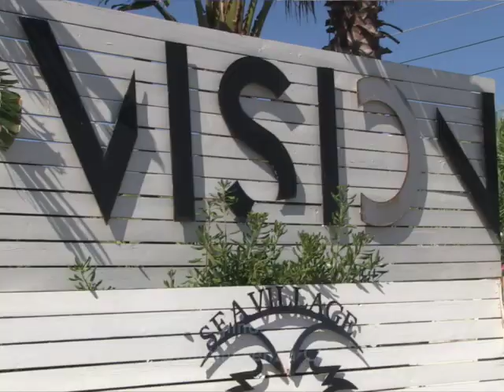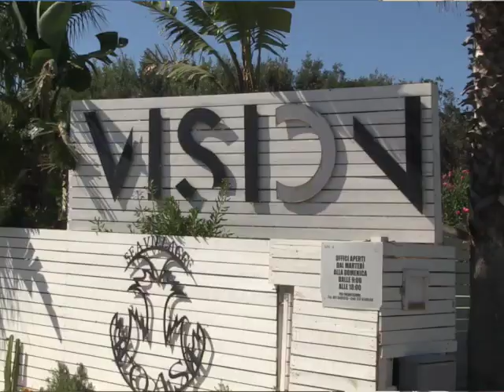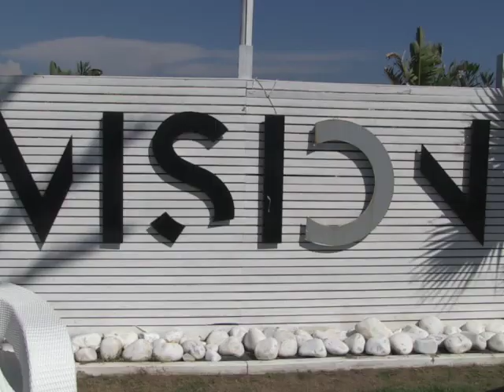Vision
This video is about Vision